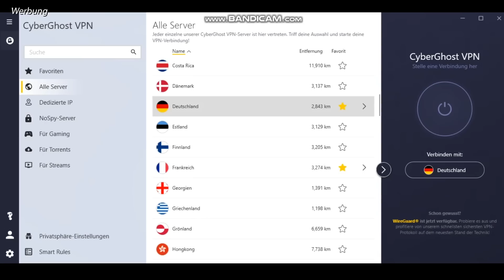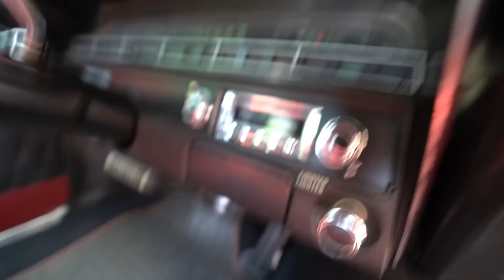Ich habe das BATMOBIL gekauft (kranker Sound)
Extrem wilder Chevrolet Impala mit dickem Oldschool V8 und ordentlich Sound

Danke an CyberGhost VPN fürs Sponsern dieses Videos.

FAQ ­

                                    2006 Lorinser S500L
                                    2001 Carlsson S500L CK50S
                                    2002 MKB S500L S50S
                                    2001 Mercedes CL500
                                    1992 Mercedes W201 2,3L
                                    1983 Mercedes 200E W123
                                    1990  Volkswagen LT28D
                                    1995 Opel Calibra "Jonge"
                                    1984 Opel Manta Breitbau 3.0
                                    1975 Opel Ascona A Voyage 2.4
                                    1984 Opel (Lambo) Corsa A 1.6
                                    1986 Opel Corsa A TR 1.0 OHV

                                    1980 Simson S51
                                    1978 Honda Dax

Stadt:                         Hamburg